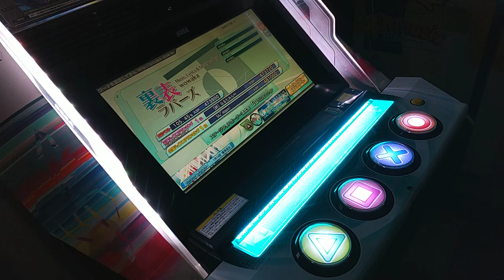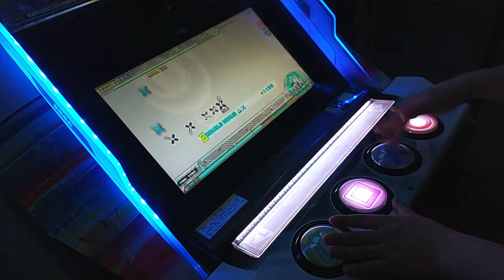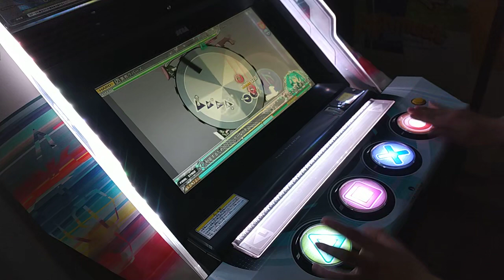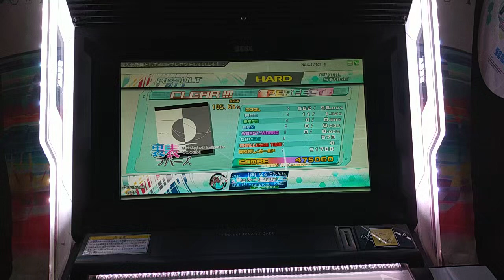【僕のDIVA活動記録 HARD編】#130 裏表ラバーズ ★7【初音ミク Project DIVA Arcade】